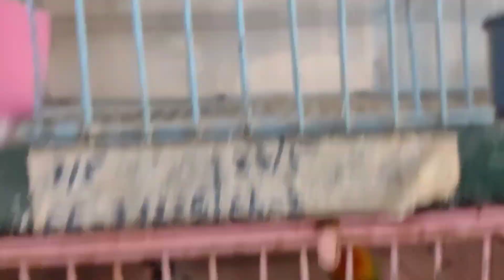My Lovebird Pairing Update|Albion Creamino setup update|Asifbirdsfarm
asifbirdsfarm cont.03332108689